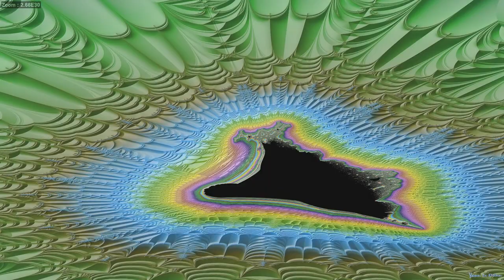BSzrlgncr - Zoom Burning Ship (Extraits)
Zoom Burning Ship réalisé avec Kalles Fraktaler 2.9, test de mon propre Movie Maker,monté avec Sony Vegas 13.
Calculé en 7680x4320.